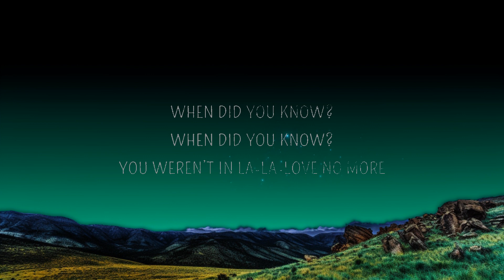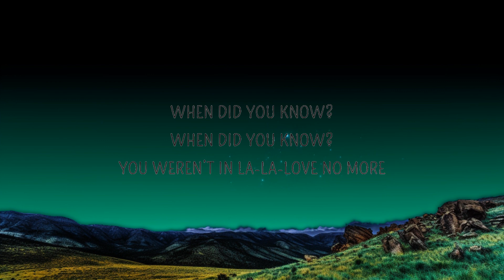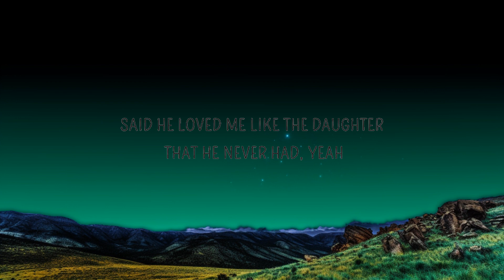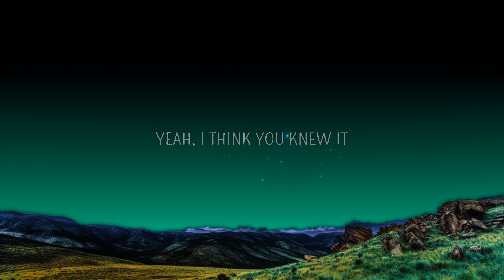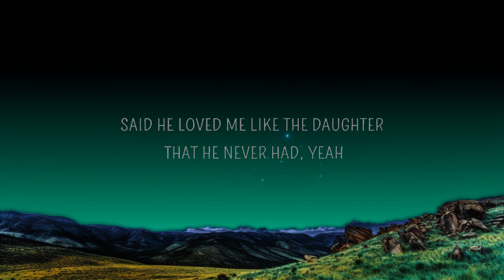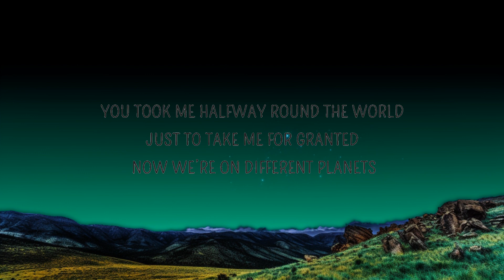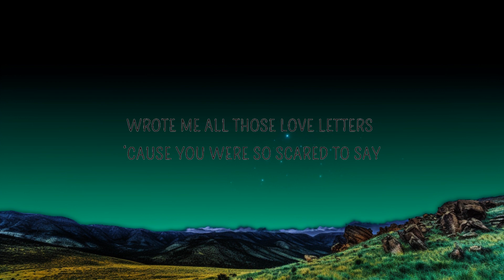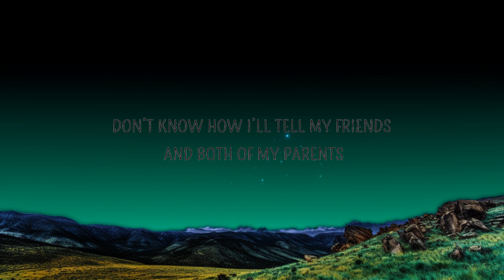Jillian Steele - When Did You Know? (Lyrics) | 25 Min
Jillian Steele - When Did You Know? (Lyrics)